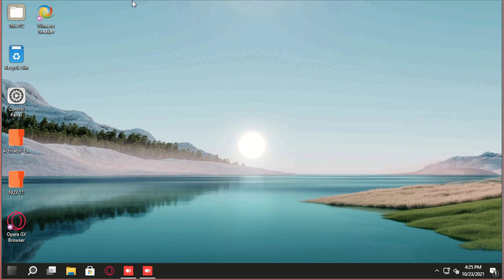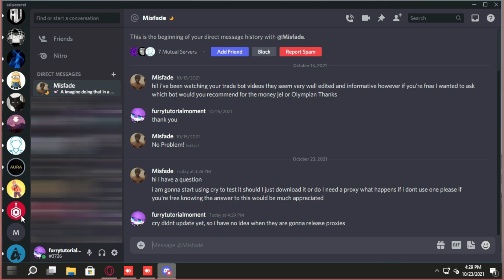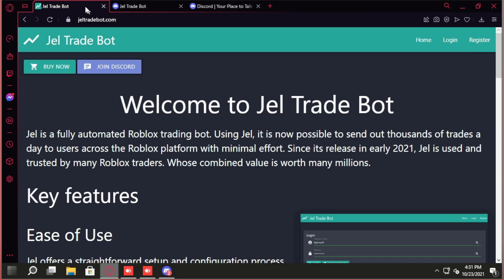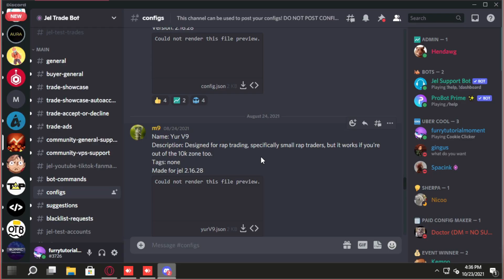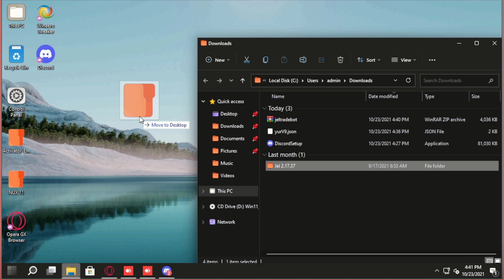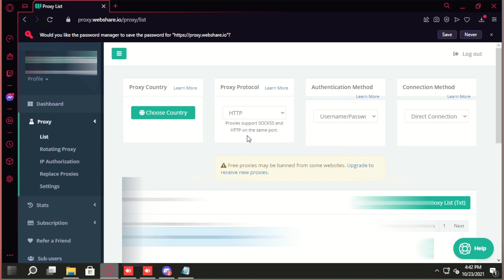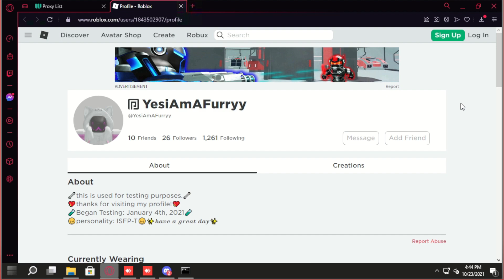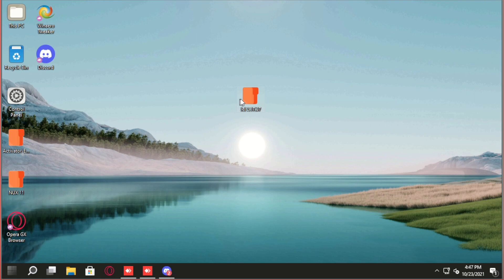Setting up Jel Trade Bot (Roblox)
I'm just helping you with your Jel and how to set it up. Plus an additional few things to help you with. Basically a tutorial video for new Jel users.